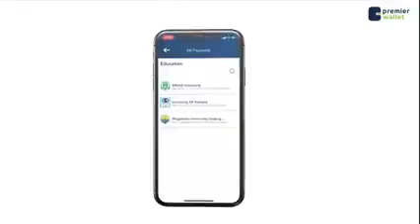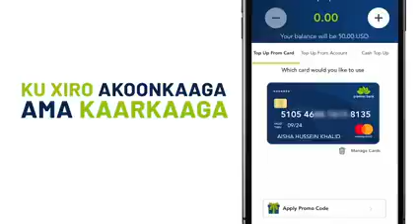Gacanta Dawladda Ayay Ku Jiraan Dhamaan Dadkii Ka Denbeyay Dilka Gudomiyihii Degmada Hodan..